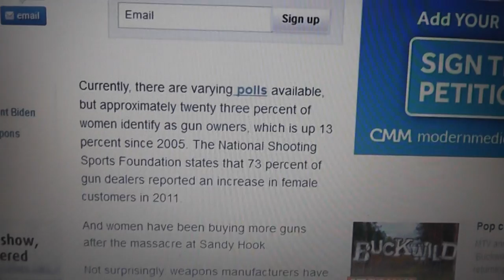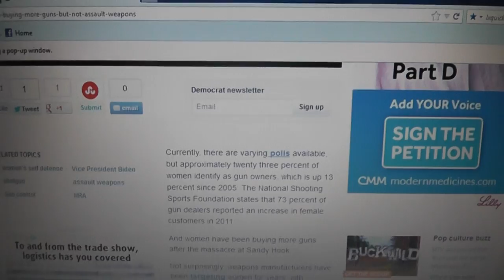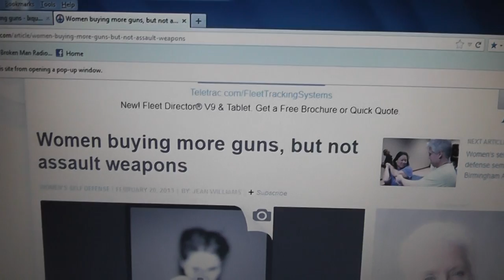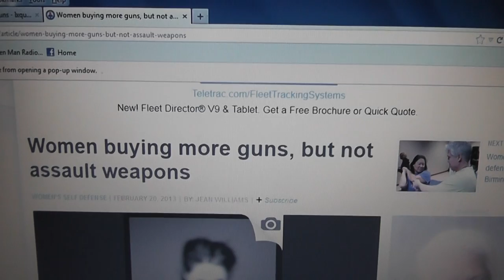04-11-2013 Liberal Woman buying Guns...Truth!!!!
I am tired of Liberal/ Conservative ...I myself could be considered liberal on some things and Conservative on others..These are words that are used to incite a hatred of a person if you place them under that label..Its enough...This is an Empire System that will play us off against each other...we are all Humans so lets start acting like it..Screw the facist propaganda pigs...They have never in my lifetime told the truth
peace and love to all of you...Lets change the world